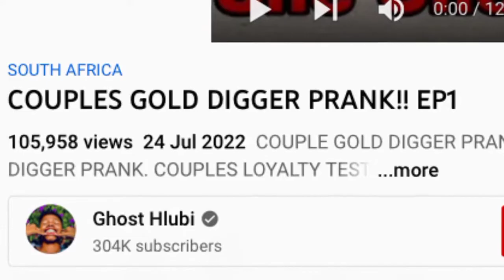ghost hlubi AGAIN ²